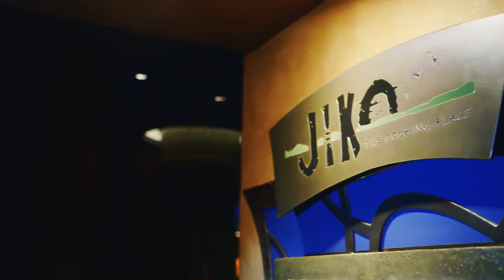Disney's Animal Kingdom Lodge | Walt Disney World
O Disney´s Animal Kindom Lodge é um Resort em estilo africano, que mostra uma vila típica africana, com decoração autêntica, paisagens deslumbrantes e vistas para os animais exóticos que habitam a área.

Sobre o Walt Disney World:
No Walt Disney World, você irá encontrar um mundo mágico cheio de fantasia! Quatro parques temáticos e dois parques aquáticos, e ainda lojas surpreendentes, restaurantes, e entretenimento cheio de magia, não é surpresa nenhuma que todos os momentos ficam mais especiais quando você está no Walt Disney World.